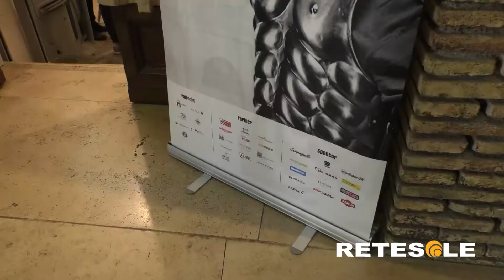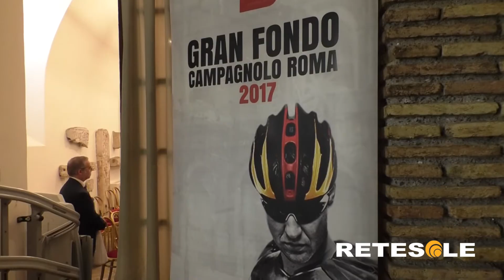RETESOLE TG LAZIO Granfondo Campagnolo Roma. Dal Colosseo ai Castelli in bici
Arrivano in bici per promuovere una delle corse più amate al mondo. L'assessore allo Sport di Roma Capitale e il Presidente della Granfondo Campagnolo, vogliono auspicare così che la città diventi sempre più a misura di bicicletta.
"Al nostro segnale scatenate il divertimento". Nasce sotto il segno dell'allegria la nuova edizione della corsa. L'appuntamento particolarmente amato in patria, vanta molti estimatori anche all'estero. Infatti si tratta di una delle competizioni più belle al mondo grazie allo spettacolare scenario che le fa da cornice, dal Colosseo ai Castelli Romani.
Sarà possibile scegliere fra tre itinerari: l'itinerario madre della 120 km, che presenta 2000 metri complessivi di dislivello, “In bici ai castelli” che arriva fino al lago di Albano e poi “l'Imperiale” che vedrà sfilare biciclette storiche.
Ha presentato la competizione Alessandra Sensini, campionessa olimpionica di windsurf oggi vicepresidente del CONI.
E l'anno prossimo la Granfondo si terrà a maggio sperando di lanciare così la volata al giro d'Italia che secondo i desiderata dei ciclisti e di Roma Capitale dovrebbe concludersi in via dei Fori Imperiali.